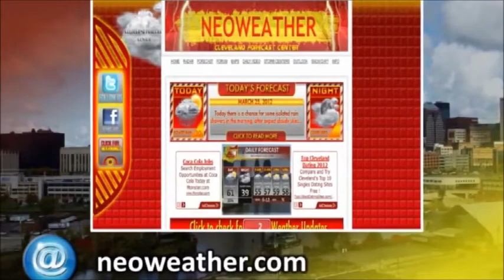8/23/13: A Very Nice Weekend Lies Ahead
Forecaster Jim Sullivan looks at a very nice weather weekend lying ahead and tells you if summer-like weather sticks around into next week in today's video.